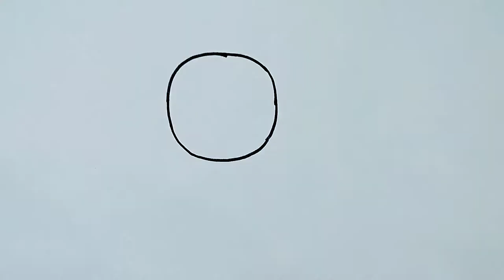Painting of a table fan || Art drawing by magic drawing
Step by step drawing by magic drawing